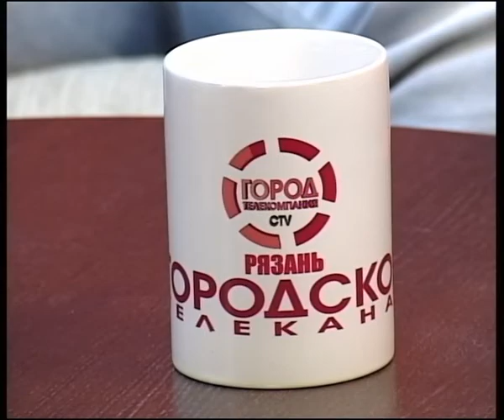7 минут 110413_3